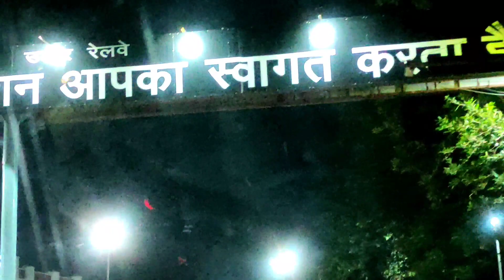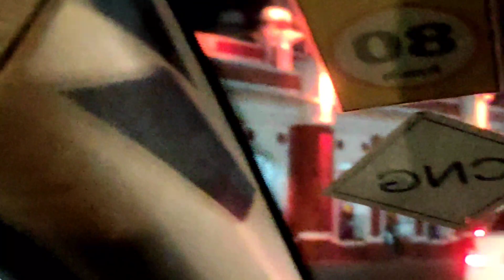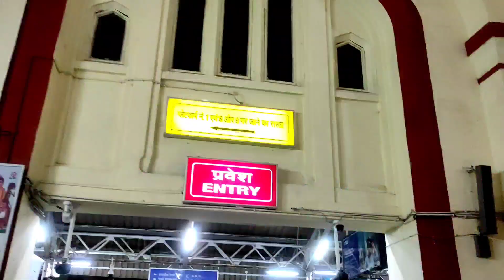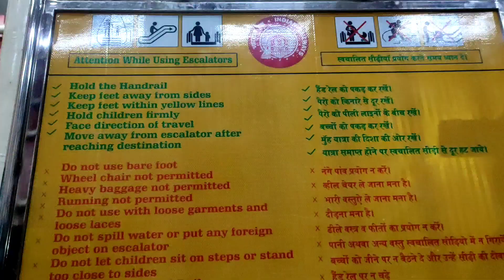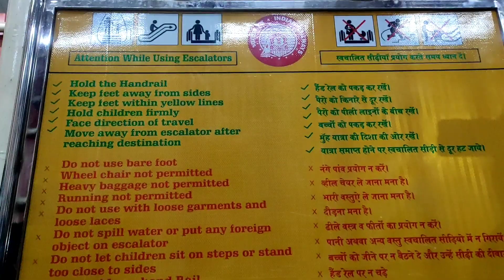Charbagh Railway Station, Lucknow | लखनऊ चारबाग स्टेशन | Lko NR Station | Akanksha The Xplorer V-75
About video:-In this video I am xploring Charbagh railway station Lucknow where I going to Lucknow to Mathura,

Some Facts about Charbagh Railway Station Lucknow 👇

Lucknow Charbagh (officially Lucknow NR, station code: LKO) is one of the three main railway stations of Lucknow city for 5 ft 6  (1,676 mm) Broad Gauge trains, the other ones being Lucknow Junction and Lucknow City. In 19th century, the next important station in the north after Delhi was Lucknow. It was the headquarters of the Oudh and Rohilkhand Railway (O&RR) whose first line from Lucknow to Kanpur was built in April 1867.
(source WIKIPEDIA).

📍:-Charbagh Railway Station, Lucknow.